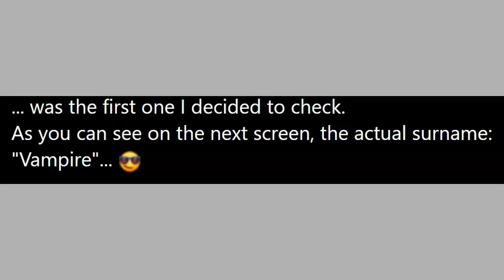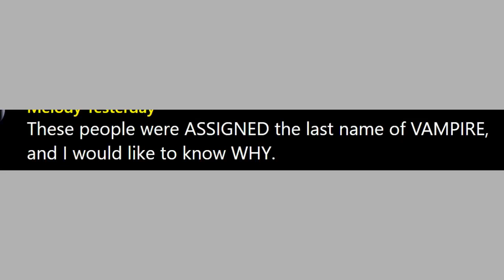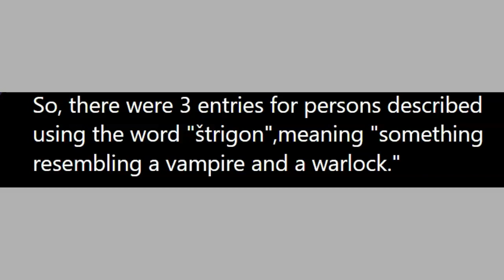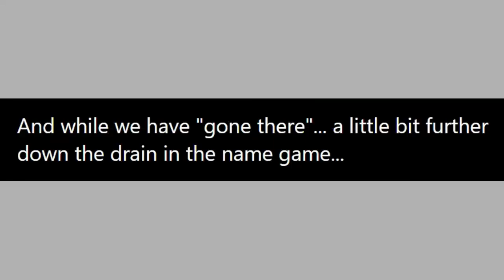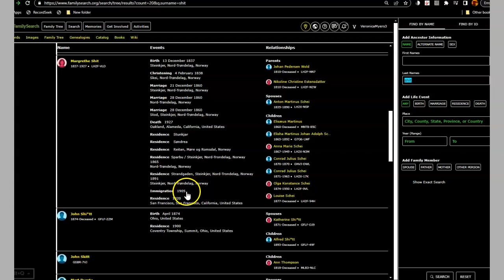Exploring Surname VAMPIRE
Should we be terrified or amused?
Most of all, I'm gobsmacked, bewildered.
Have we been [again] shangheid ?